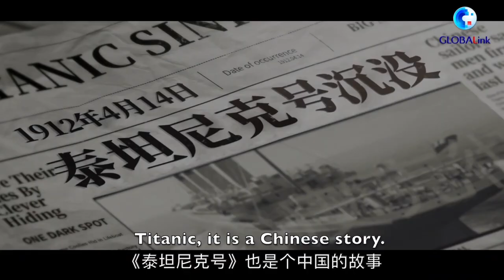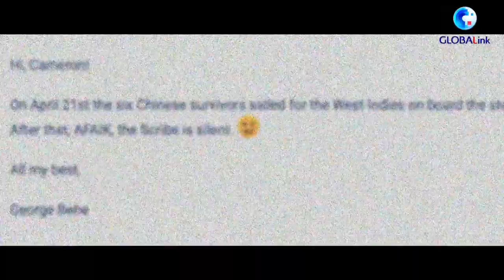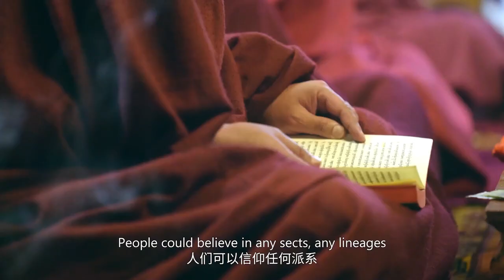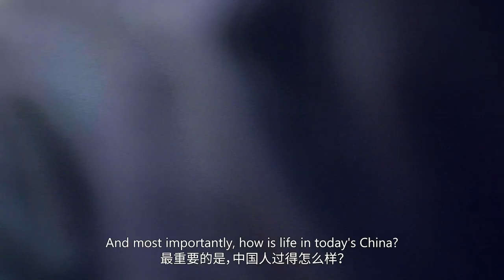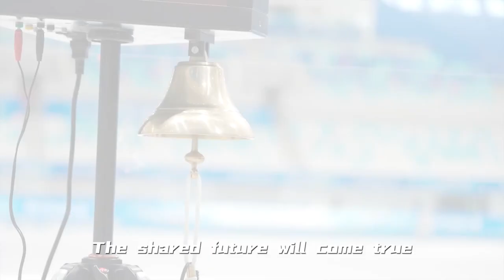Ten most watched videos in 2021 on Xinhua News APP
Join us as we collect the ten mostwatched videos in #2021 on Xinhua News APP.